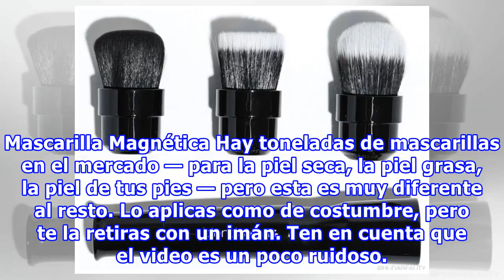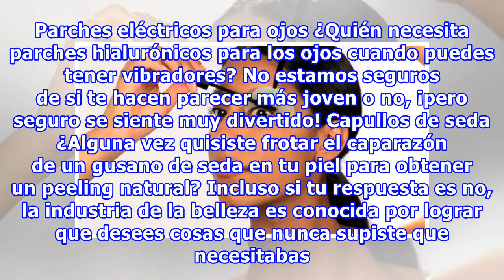14 Extraños productos de belleza que parecen ser del año 3018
14 Extraños productos de belleza que parecen ser del año 3018
14 Extraños productos de belleza que parecen ser del año 3018 ¿Estás familiarizado con la constante competencia humana de siempre verse bien parecido, presentable, joven y saludable? Por supuesto que lo estás. La industria de la belleza es una de las de mayor crecimiento y ofrece nuevos artículos ca...